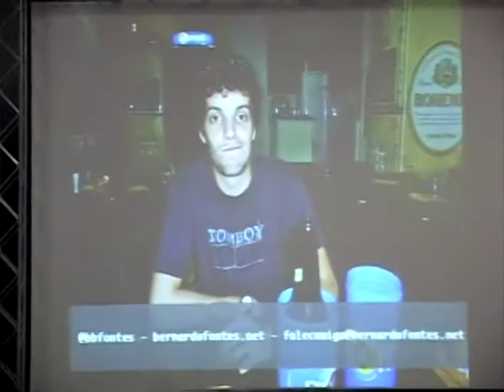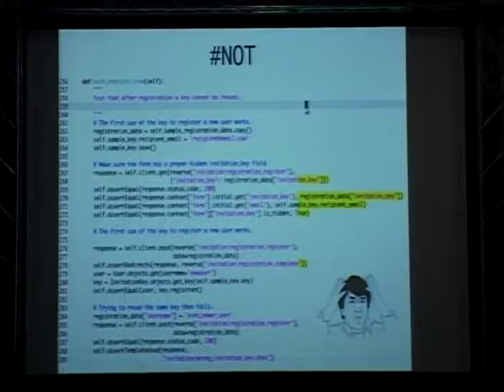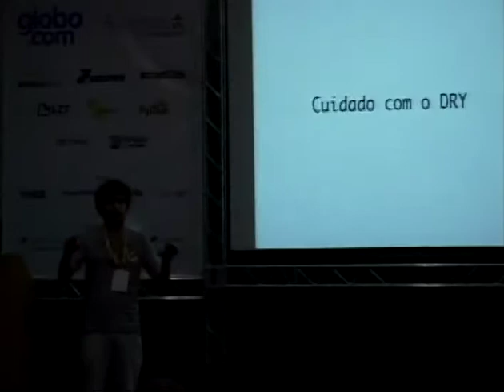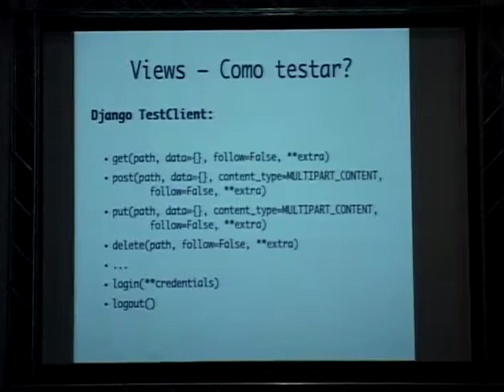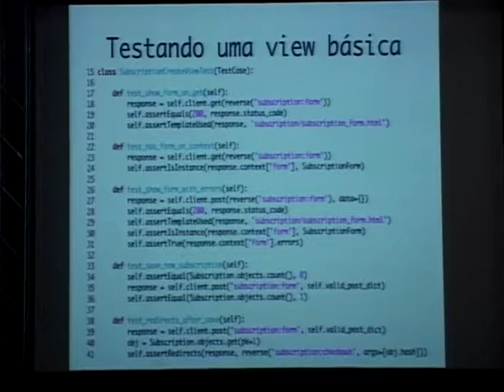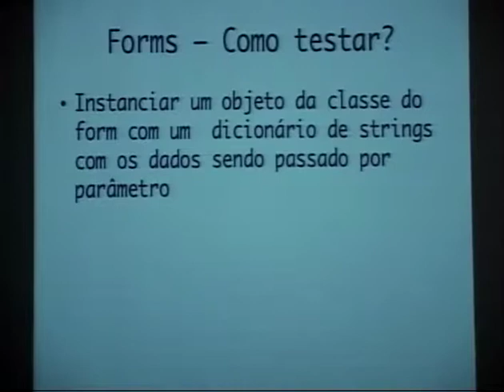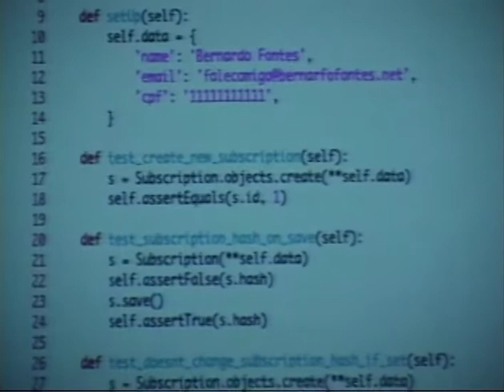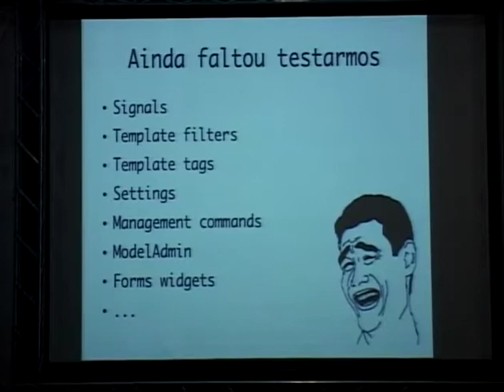1 Bernardo Fontes Testando aplicações Django quando, como e onde